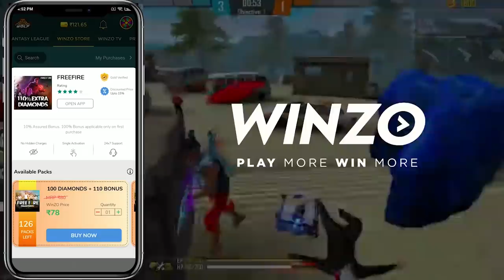Pro Samurai call me Noob😤 आजा 1 vs 4 में !! 😂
Pro Breakdancer challenged me🤒आजा Adam 1 vs 3 Breakdancer में !!😡

3 Random Grandmaster Player Call Me noob😠 i challenge them 1 v 3 custom room
Rich GrandMaster Girl call me Noob😤 आजा 1 vs 4 में !! 😎

3 Random Grandmaster Player Call Me noob😠 i challenge them 1 v 3 custom room

3 Random Grandmaster Player call me noob i challenge them 1 vs 3 custom room

3 Random Rich Grandmaster Toxic Player call me noob😡 i challenge them 1 vs 3 custom room | swam

1.Garena Free Fire Indonesia Live
2.Garena Free Fire Brazil Live
3.Garena Free Fire Brasil Live
4.Garena Free Fire India Live
5.Garena Free Fire Singapore Live
6.Garena Free Fire Thailand Live

📍Note ● ये Game सिर्फ हँसने😀और हँसाने😂के लिए खेला गया है।
ज्यादा दिमाग़ ना खर्च करे धयन्वाद🙏